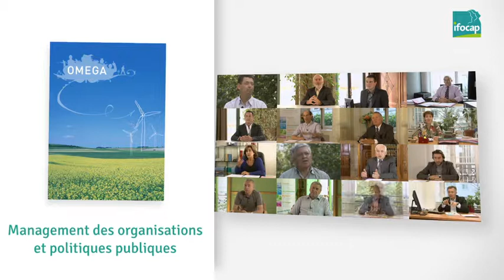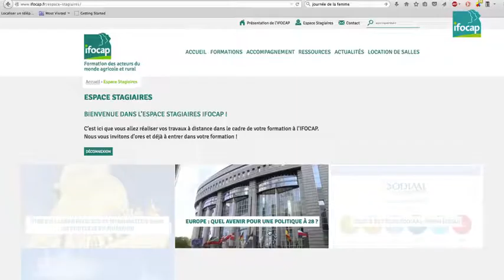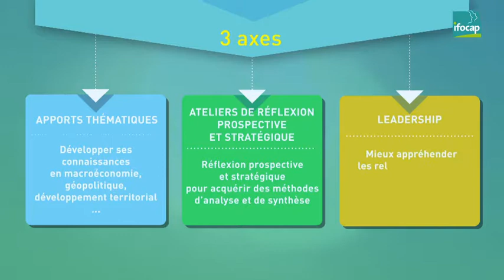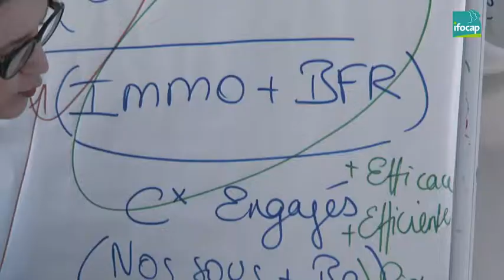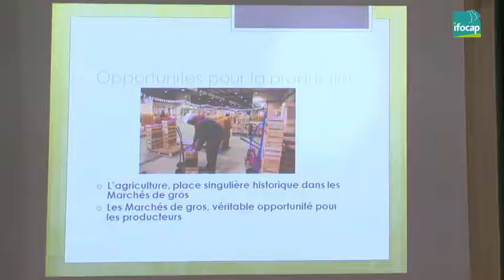OMEGA, en quoi ça consiste ?